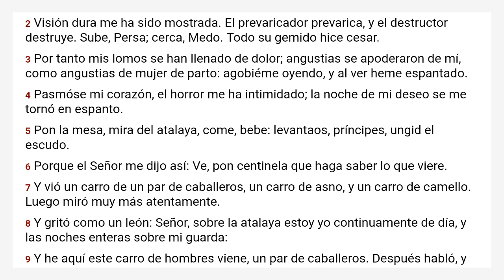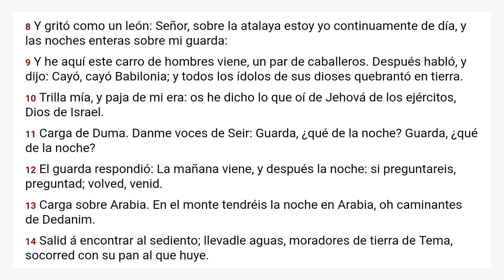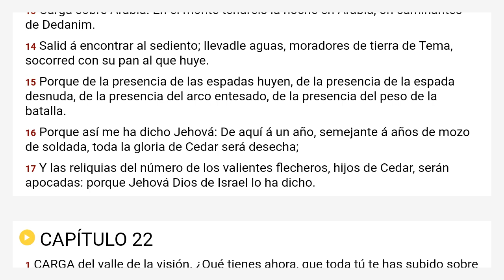Isaías 21 Reina Valera 1909